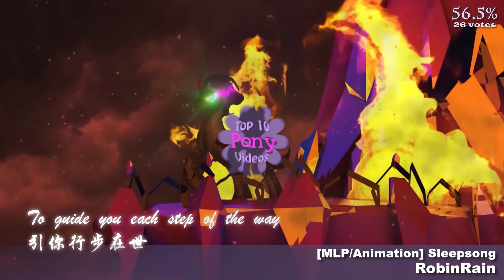The Top 10 Pony Videos of February 2020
The monthly top ten pony video series is a community-voted list of the month’s favorite My Little Pony videos. This series was created in 2011 by TheMovieBrony, then handed off to Jhaller for a few years, and now is it my pleasure to be managing this time-honored and beloved series. Help keep this brony tradition going by participating in the monthly week-long voting process. Hope to hear from you!

 abwaschbar

 EverFree Team

 Ian Mitchell

 LuckyDragon

 Fluffle Puff

 Yoshi Greenwater

 Round Trip

 Tridashie

 RobinRain

 AgrolChannel

► Honorable mentions:

 EverFree Team

 BronyCon

 ☆NDAnimations☆

 discontinued channel [Animated James]

Top 10 Theme music: "Back Again (Original Mix)" by Archie